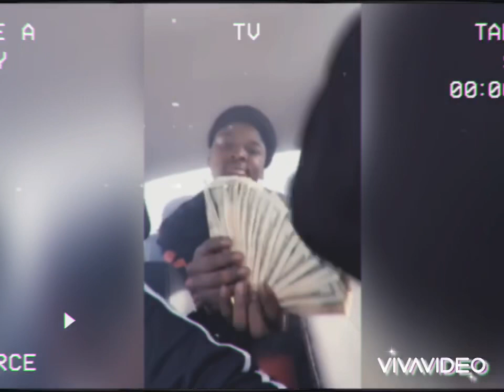Trey Sav - In My Feelings 🙇🏾‼️